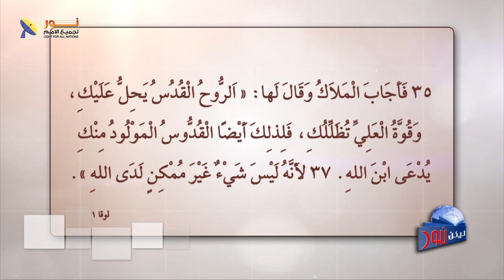ليكن نور - الحلقة ٥٩٣ - أهمية الميلاد العذراوي